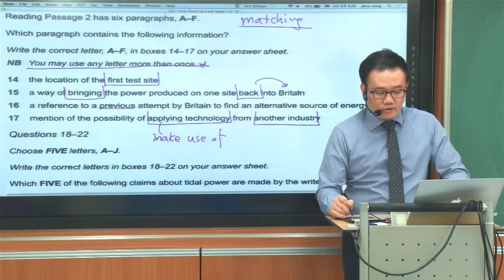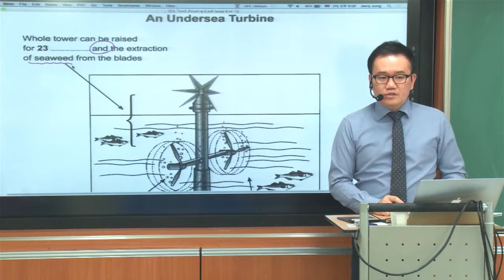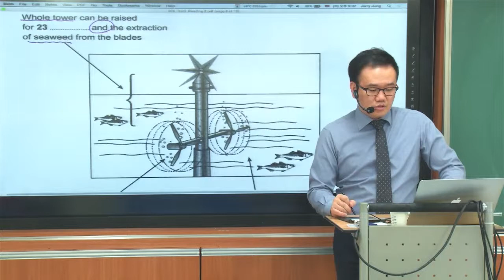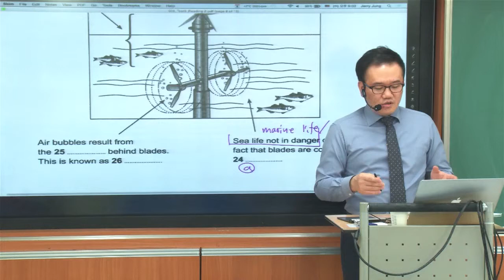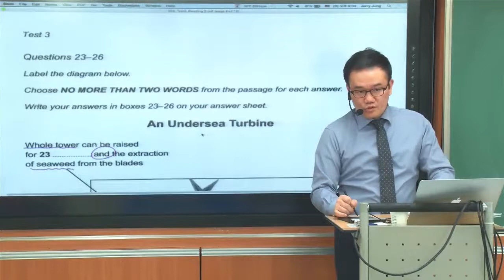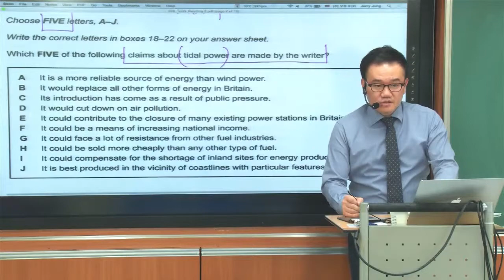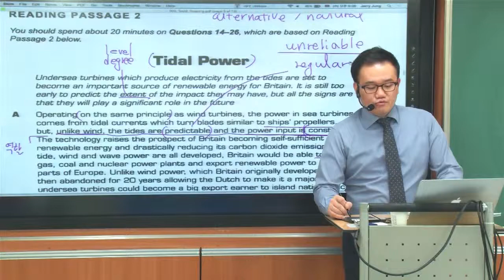[파고다 IELTS] 아이엘츠 실전(real) 28편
파고다 아이엘츠 인강 문제 풀어보기
아이엘츠(IELTS)는 파고다!